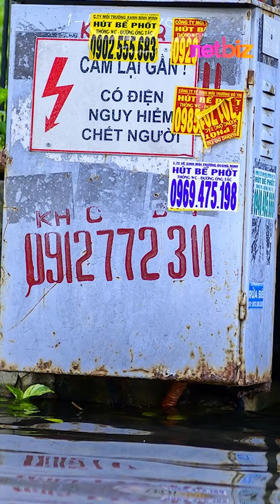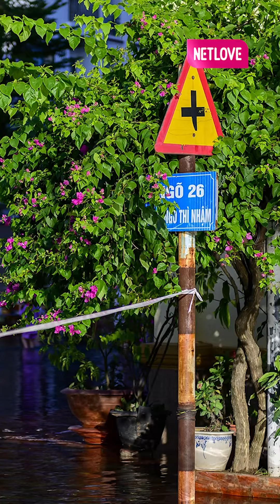Trẻ Em Mang Phao Ra Giữa Phố Để... Tắm Biển | Netbiz News #377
Triều cường dâng cao khiến một số tuyến đường thuộc khu đô thị ở Quảng Ninh bị cô lập, mực nước cao nhất trong ngày 15/7 lên tới gần 1 m.